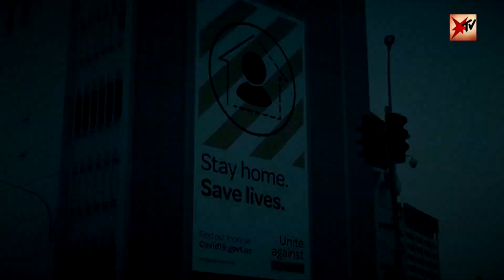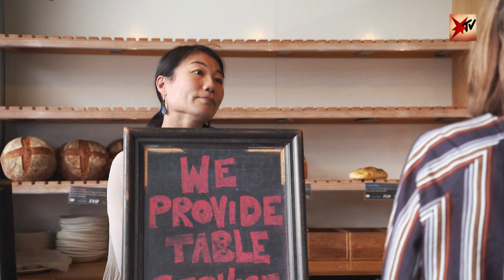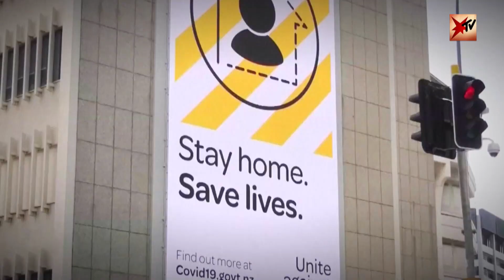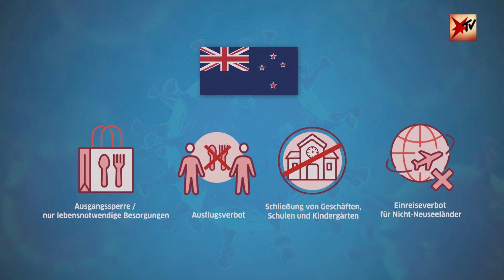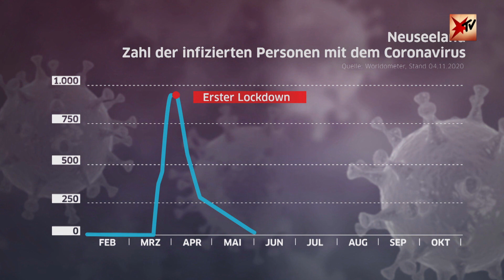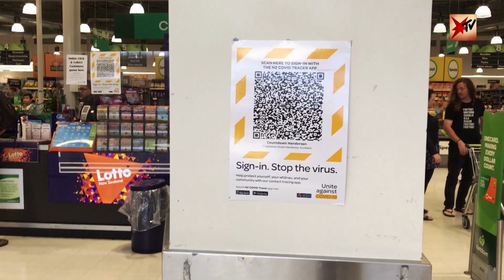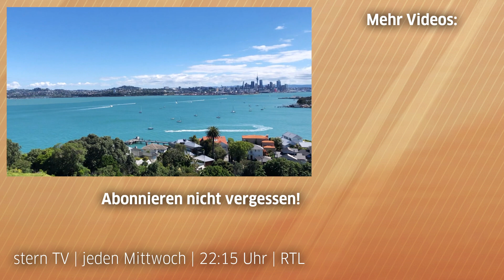Wie Neuseeland das Coronavirus besiegt hat | stern TV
Zwei rigorose Lockdowns hat Neuseeland hinter sich, jetzt ist der Inselstaat am anderen Ende der Welt nahezu Corona-frei. Wie aber war der Weg dorthin? Und wie fühlt sich die Rückkehr zur fast vergessenen Normalität an? Vier Auswanderer berichten uns von ihrem neuen alten Alltag – 18.000 Kilometer von Deutschland entfernt.